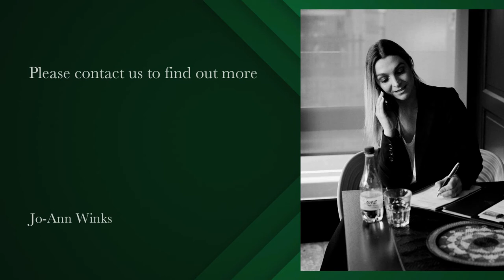1 Bedroom Apartment to rent in Sea Point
This light and bright spacious one bedroomed apartment is situated in a sought after beach front complex offering one secure parking, 24hour manned security and side views. Available for long term rental.